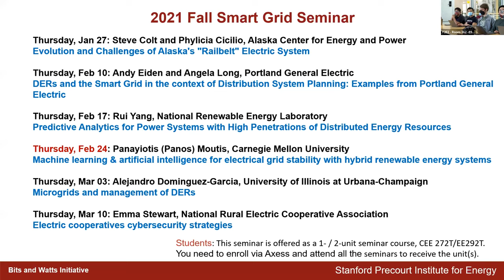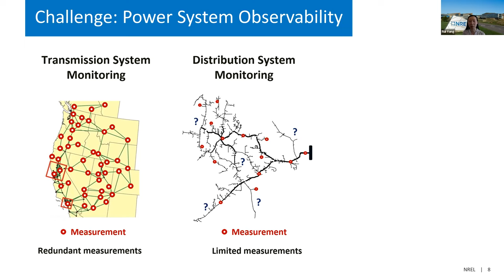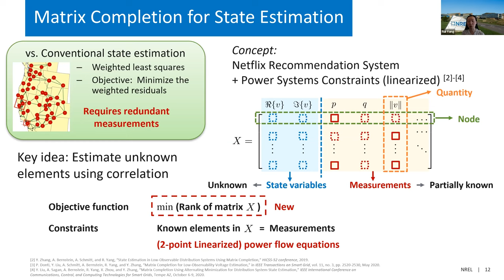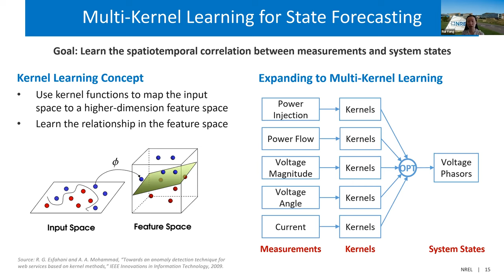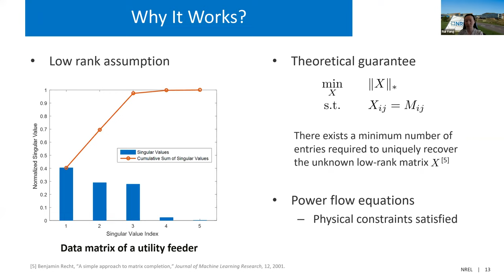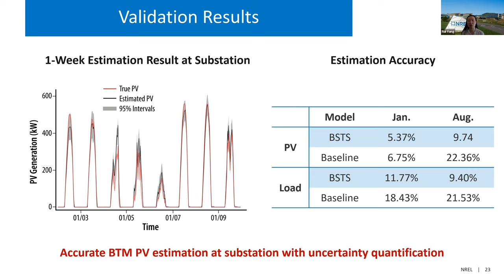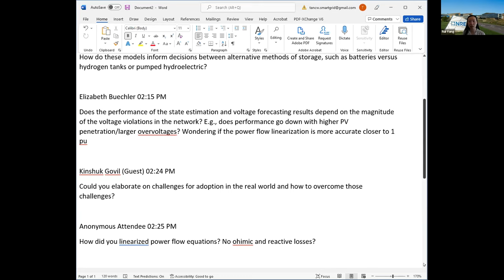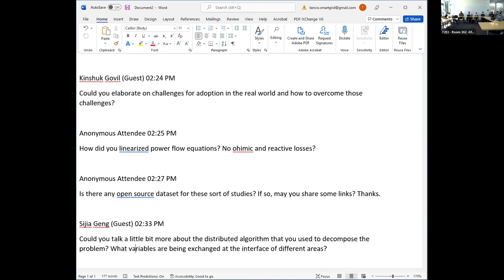Predictive Analytics for Power Systems with High Penetrations of DER| Rui Yang | Smart Grid Seminar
Rui Yang, a senior research engineer at tha National Renewable Energy Laboratory, discusses NREL's predictive analytics tools that improve the visibility and controllability in power systems with high penetrations of distributed energy sources (Feb. 17, 2022).